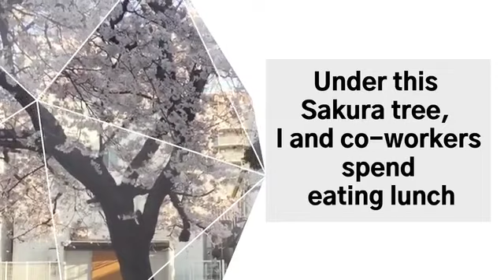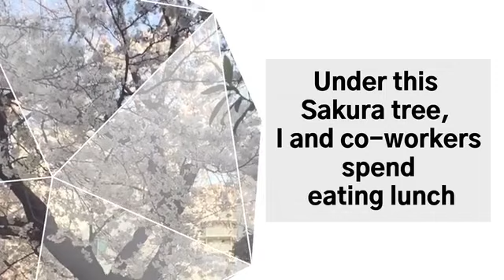Cherry Blossoms near my apartment | Osaka || Churdy TV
Sakura is the Japanese word of Cherry Blossoms.

In Osaka, Sakura is usually seen between March and April. Mostly likely , nearly end of the month, you can see it's full bloom.

Have a great time watching Sakuras.
Enjoy and watch till the end.